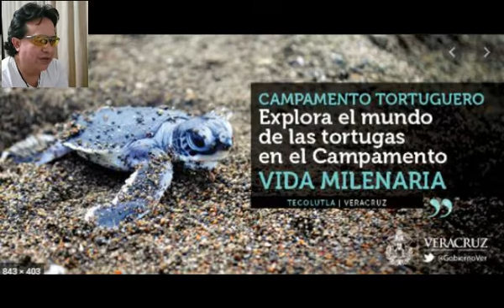TECOLUTLA,VERACRUZ Liberación de Tortugas y Los Manglares, La playa mas cerca del Estado de México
Tecolutla es una ciudad y municipio ubicado en el río Tecolutla en la costa oriental del estado de Veracruz en México. Tiene las playas más cercanas a la Ciudad de México, y gran parte de su economía se basa en el turismo, ya que está a solo cuatro o cinco horas en automóvil de la capital.

¿Qué lugares turísticos visitar en Tecolutla?
Campamento Tortuguero y Los Manglares